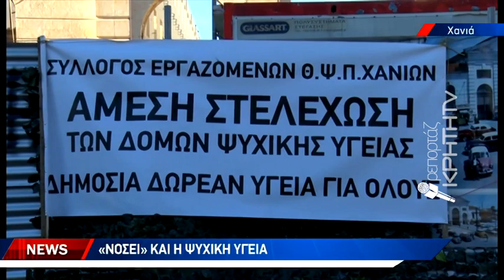Κραυγή αγωνίας για την υποβάθμιση του νοσοκομείου Χανίων